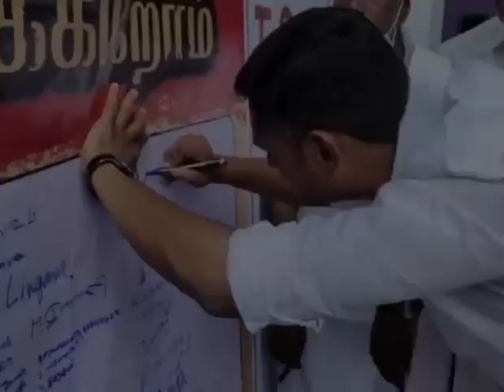🖤❤️ சேலம் கிழக்கு மாவட்ட கழக இளைஞரணி அமைப்பாளராக இரண்டாம் ஆண்டில்.... veerapandi Prabhu அவர்கள் 🖤❤️🔥